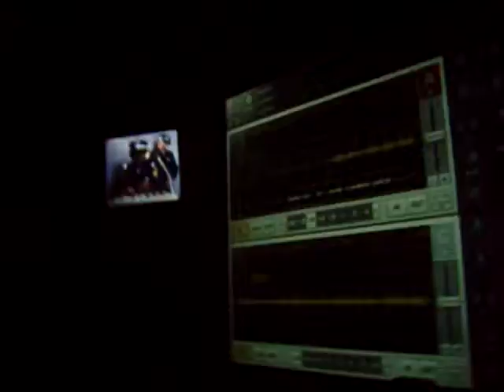Police academy by movielandpage.altervista.org